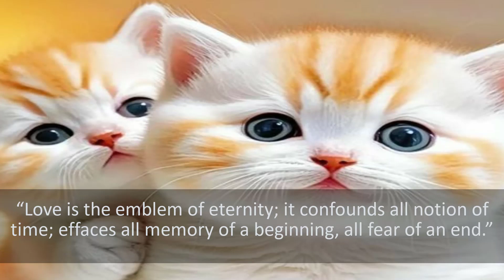Cutie Catties with Best Motivated Quotes Bring You Laugh Ep153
Title : Cutie Catties with Best Motivated Quotes Bring You Laugh Ep153